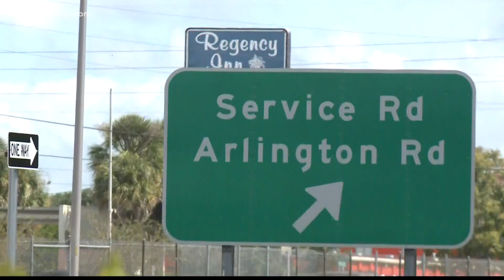Multiple passengers injured after crash involving JTA bus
There were eight passengers on board during the crash.